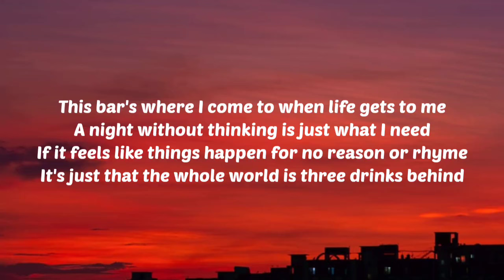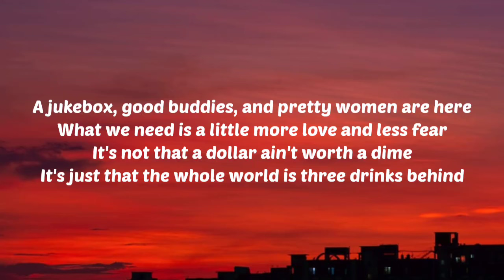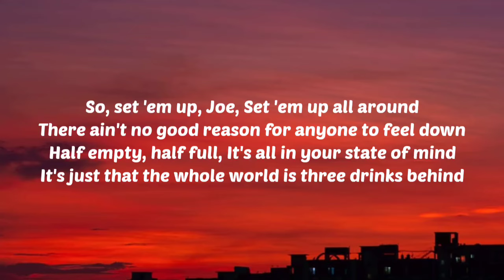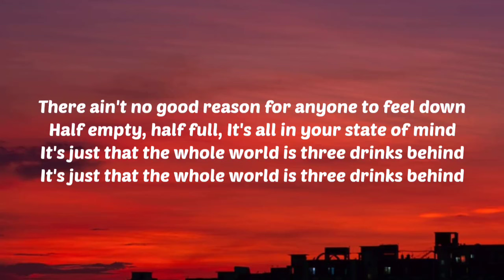George Strait - Three Drinks Behind (Lyrics)